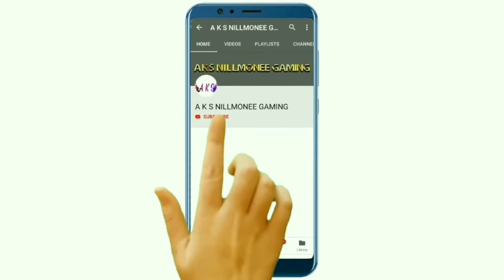কিভাবে ডায়মন্ড ছাড়াই আনলিমিটেড কাস্টম কার্ড পাবেন?How To Get Free Custom Cards in Free Fire?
★★★সকল ফ্রি ফায়ার প্লেয়ারদের স্বাগত আমার এই চ্যানেলে★★★

★★★আমার চ্যানেলে ফ্রি ফায়ার রিলেটেড সবরকম ভিডিও আপলোড করা হয়★★★

★★★ＳＯ তোমরা যারা ফ্রি ফায়ার লাভার তারা অবশ্যই চ্যানেলটাকে সাপোর্ট করবে★★★

★★★কেউ আমার সাথে গেমপ্লে করতে চাইলে সরাসরি গিল্ডে JOIN হতে পারো★★★

★★★MY GAME ID NAME : ＡＫＳㅤＮＩＬＭＯＮＥＥ

★★★MY GAME ID NO :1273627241

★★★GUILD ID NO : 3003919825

★★★আমার অন্যান্য ভিডিওগুলো দেখে আসতে পারো★★★

★★★LINK HERE★★★

꧁☆MY CHANNEL☆꧂